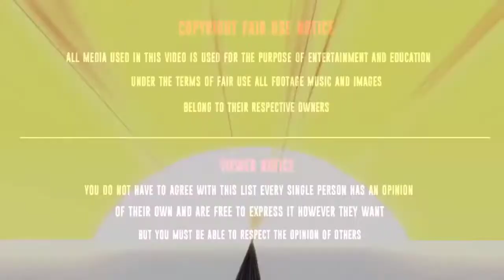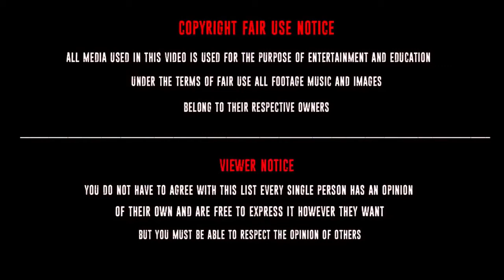Tsukishima está de vuelta en el campo, Tsukishima salto para interceptar los golpes de Shiratorizawa